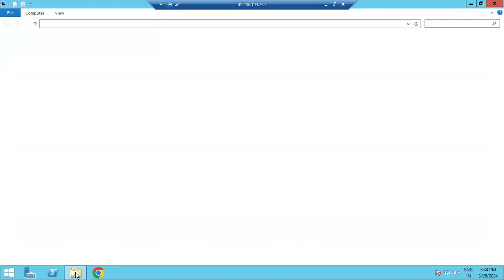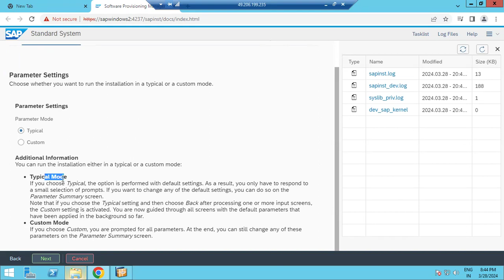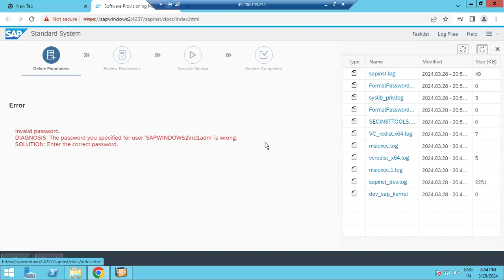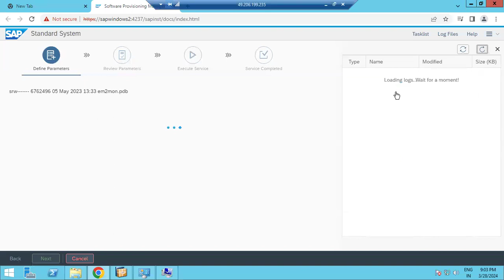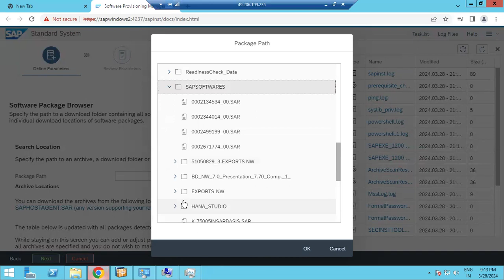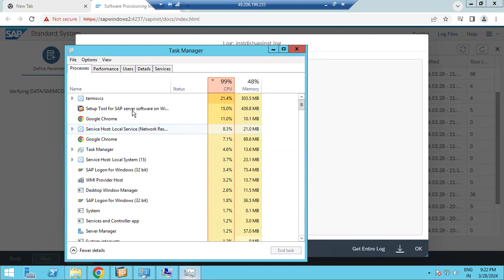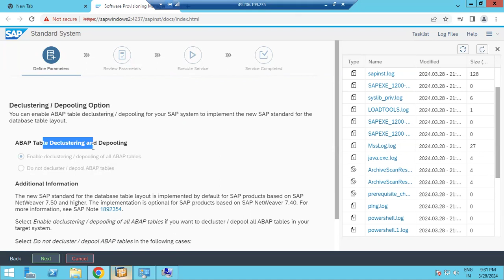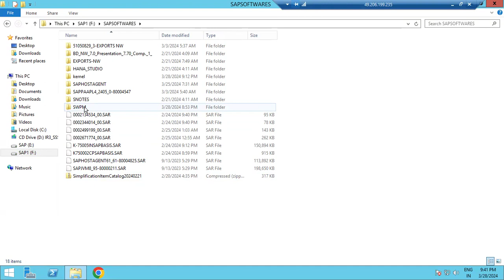SAP INSTALLATIONS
When you purchase an SAP product, a new installation is created. It contains one or more systems, which represents the computer on which you installed your SAP product, or for cloud products,  which tenants or products you have purchased from SAP.

Most on-premise support applications rely on up-to-date system data to improve service quality. With quality system data repeated data input becomes unnecessary.

To ease system data maintenance, you can use the system data synchronization between SAP Solution Manager and SAP for Me.